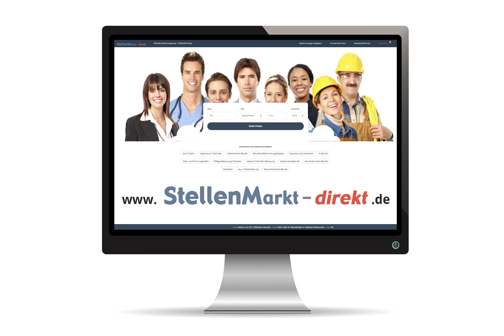Maschinen- und Anlagenführer (m/w/d) in Ankum, gesucht:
Die Mitan Mineralöl GmbH ist ein auf Schmierstoffe, Kühlerschutzsysteme und Autochemie spezialisiertes Abfüllunternehmen. Unsere Produkte sind im Automotive Bereich führend und sind weltweit gefragt. Von unserem Firmenstandort in Ankum, beliefern wir aktuell Kunden in mehr als 7D Ländern. Wir suchen zur Verstärkung unserer Teams zum nächstmöglichen Zeitpunkt:

• Maschinen- und Anlagenführer (m/w/d)
• Auszubildende Maschinen- und Anlagenführer (m/w/d)
• Staplerfahrer/Kommissionierer (m/w/d)
• IT-Netzwerkadministrator (m/w/d)

Ihre aussagekräftigen Bewerbungsunterlagen mit der Angabe des mögl. Eintrittstermins sowie Ihrer Gehaltsvorstellung bitte an:

Bild: Adobestock